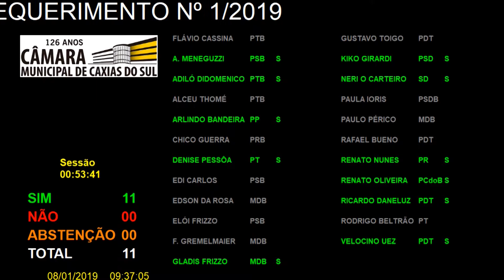14ª Sessão Representativa - 08/01/2019 - Requerimento 1/2019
- Em Discussão Única e Votação o REQUERIMENTO nº 1/2019, de autoria da Vereadora PAULA IORIS, que
solicita ao Poder Executivo Municipal informações sobre o Decreto 17.108 de 8 de agosto de 2014, que estabelece
normas e procedimentos para cooperação entre o Município de Caxias do Sul e a sociedade, no que concerne à
adoção de áreas verdes públicas, institui o Programa Floresça Caxias, regulamenta os incisos I do art. 13 e III do
art. 26 da Lei Complementar nº 412, de 12 de junho de 2012, e dá outras providências.